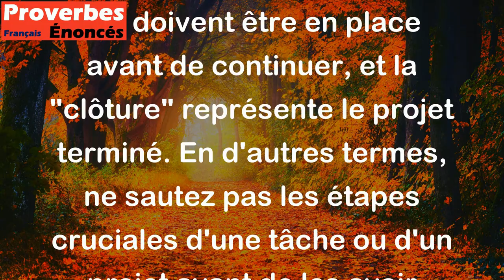Ne mets jamais la clôture avant de planter les piquets. - Proverbe Québécois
Ce proverbe signifie qu'il ne faut pas sauter les étapes importantes d'un projet. Il est important de planifier de manière appropriée et de s'assurer que les étapes les plus importantes sont satisfaites avant de passer à la suivante. Les "piquets" symbolisent les éléments-clés qui doivent être en place avant de continuer, et la "clôture" représente le projet terminé. En d'autres termes, ne sautez pas les étapes cruciales d'une tâche ou d'un projet avant de les avoir achevées.